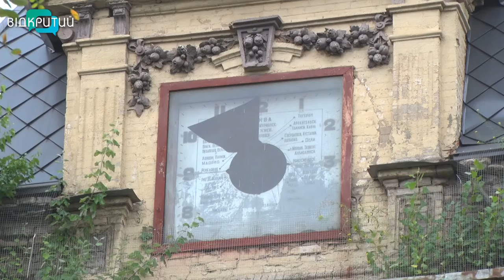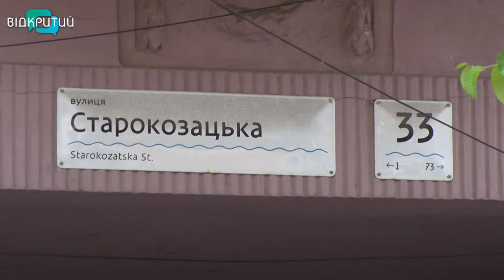У Дніпрі відновлять чотири годинники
Щасливі часу не спостерігають. У Дніпрі відновлять чотири годинники. Таку програму затвердили депутати міськради на сесії 28 липня. Коштом міського бюджету передбачили реанімацію трьох фасадних годинників та одного – наземного.